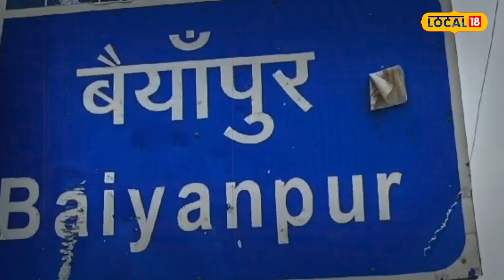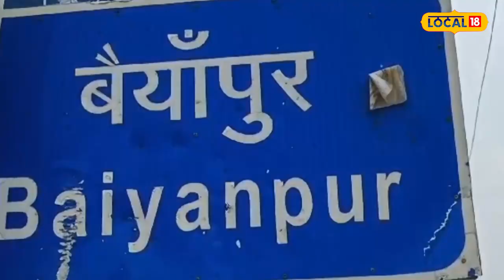Ankit Baiyanpuria Family Exclusive: माता-पिता ने बताया की उनसे किया था एक आखिरी वादा!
प्रधानमंत्री नरेंद्र मोदी ने रविवार को स्वच्छता अभियान पखवाड़े की शुरुआत की. इस दौरान पीएम के साथ सोनीपत के गांव बैयांपुर के रहने वाले अंकित भी थे. अंकित के साथ जैसे ही पीएम मोदी ने वीडियो ट्वीट किया तो उसके घर बधाई देने वालो का तांता लग गया.
Prime Minister Narendra Modi started the cleanliness campaign fortnight on Sunday. During this time, Ankit, resident of Baiyanpur village of Sonipat, was also with the PM. As soon as PM Modi tweeted the video with Ankit, there was a rush of people congratulating him at his house.